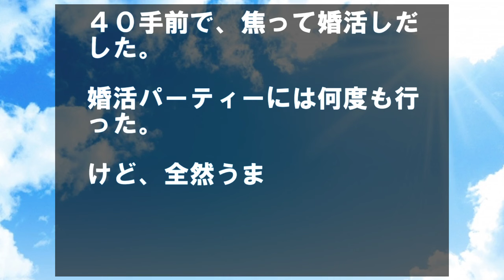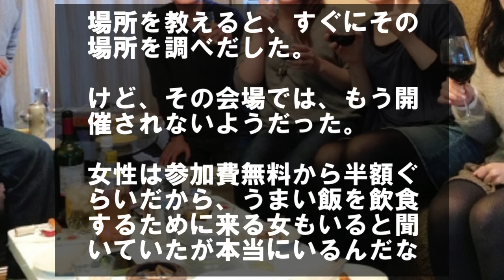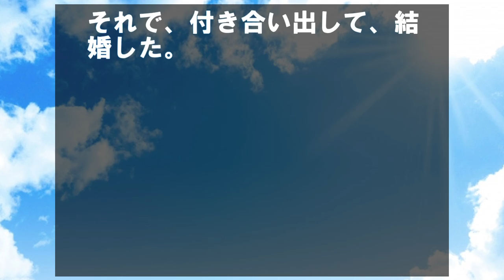４０近いオッサンが婚活パーティー行ったら、２０代の女の子をお持ち帰りできた件！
「身を固めろ」伯父に言われて、無理やり引き合わされた【感動する話】

「いい女連れてんじゃん」DQN４人組に路地裏に連れ込まれた。

４０手前で、焦って婚活しだした。

婚活パーティーには何度も行った。

けど、全然うまくいかない……

そうだよな。

ただの太ったオッサンがモテるわけもないし……

でも、行かなきゃうまくいくわけもない。

ただ行っているだけになっていた。

それでも、うまくいかないので、飯を食いに行ってるんだと言い聞かせた。

ある婚活パーティーのとき。

バイキング形式で、俺より食っている女がいた。

ぽっちゃり体型で、いかにも食いそうな感じ。

２０代だったけど、モテなさそうだった。

というか、俺より食うってどういうことだよ。

俺は意地になって食った。

893な男が歪んだ人生を矯正してくれた…その忘れられない言葉とは？【感動する話】